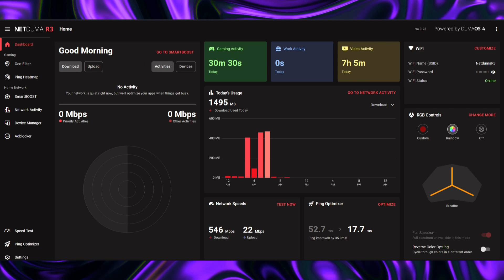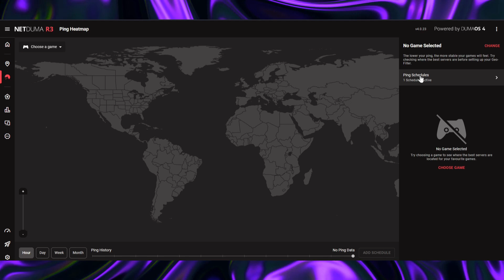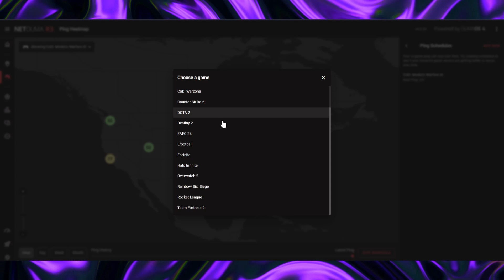How To find the BEST Severs using the Ping Heatmap on the NetDuma R3 & DumaOS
The Ping Heatmap is an awesome tool that allows you to see the Best servers for your favorite games. We'll go over how to use the Ping Heatmap & schedules to make sure you have the best time online!